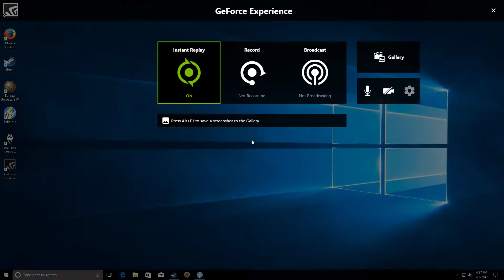Fallout 4 | Hey you ever wonder Piper while sneaking